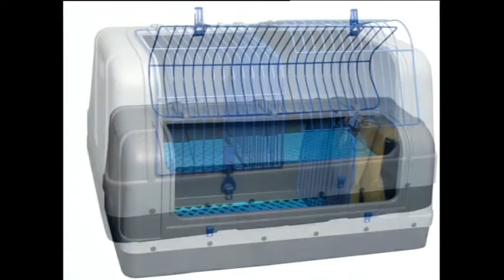A BECCACCE COL SETTER INGLESE - SPONSOR BERETTI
EP 48 1AP   BECCACCIA   MINA NEL REGNO DEI COTORNI   BERETTI